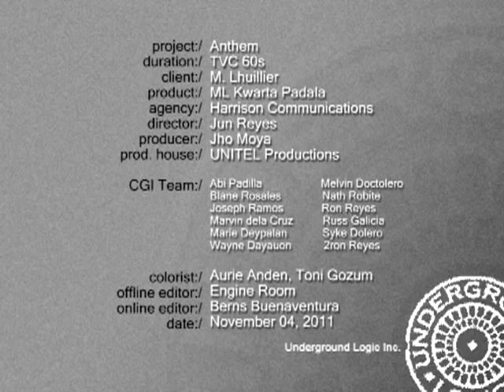M. Lhuillier - Ang Tulay ng Pilipino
Client: M. Lhuillier
Product: ML Kwarta Padala
Agency: Harrison Communications
ECD: Alex Arellano
CD: Randy Tiempo
Art Director: Mark Mendoza
Writer: Bow Guerrero
Accounts: Monday Gonzalez, Noelle Segundo, Nika Daffon
Strat: Gen Cruz, Ez Abero
Producer: Jho Moya
Director: Jun Reyes
ProdHouse: Unitel
Post Prod: UGL